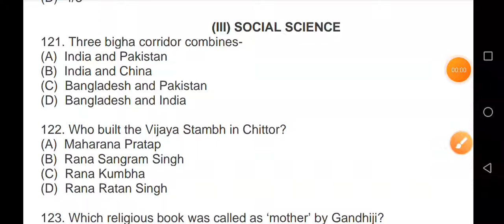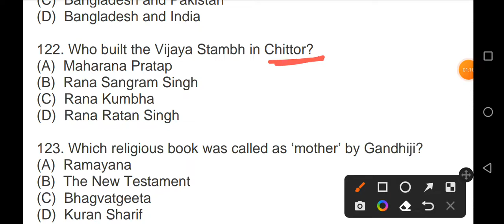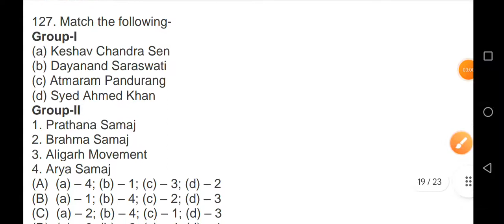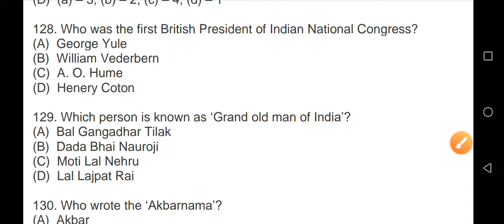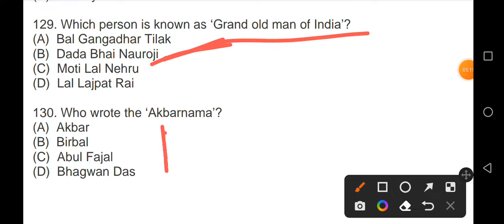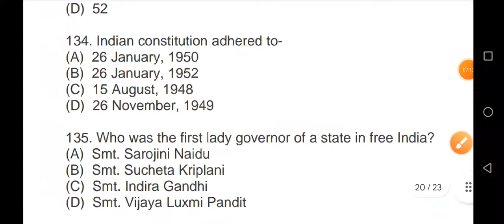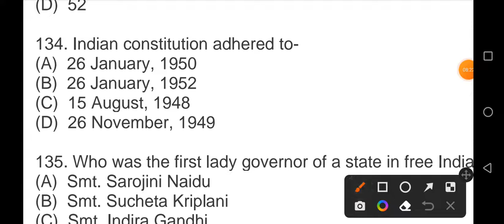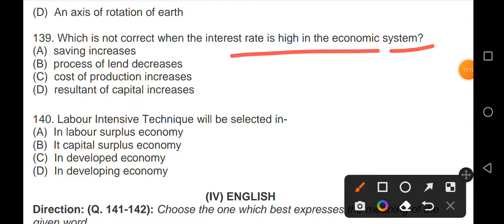SOCIAL SCIENCE IGNOU BED EXAM 2024 ||SOCIAL SCIENCE CT BED EXAM 2024